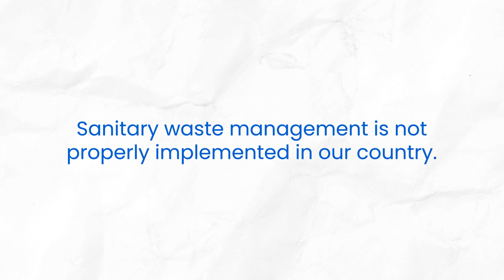Diaper / Napkin Waste Disposal in Kerala - Global Impact Challenge- Let's Green The Red !!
Be Responsible. Act Responsibly..
Let's Green The Red
Please Share and support